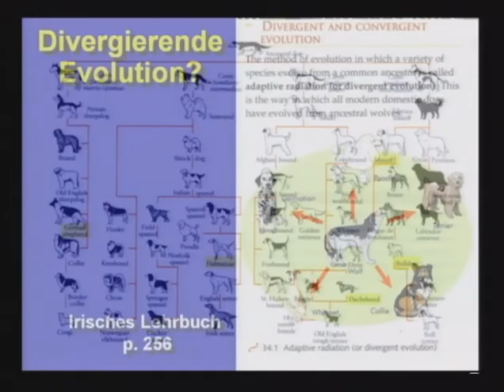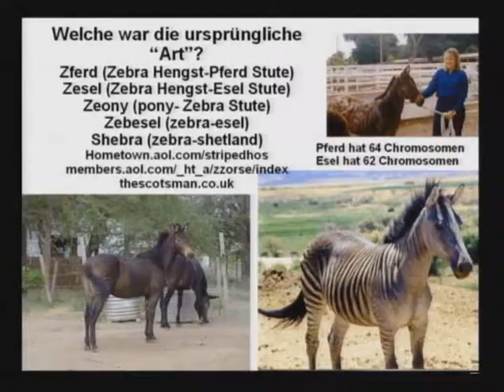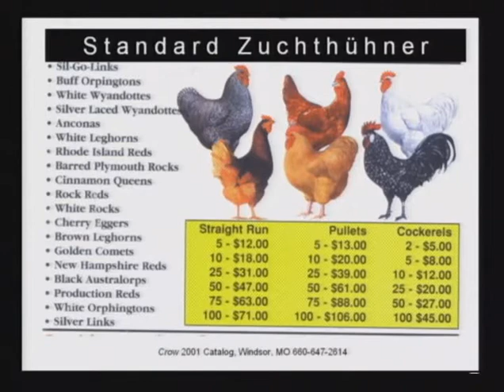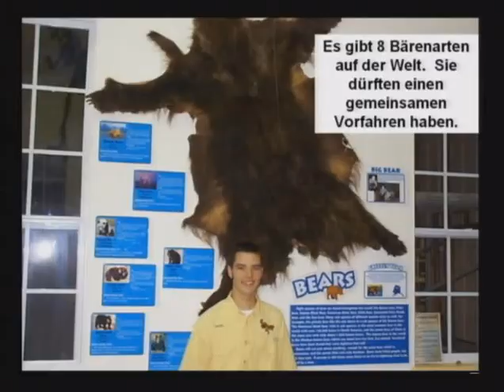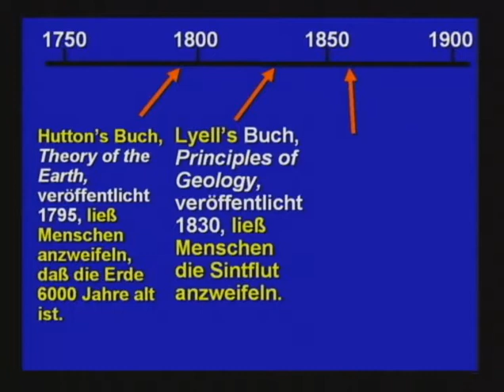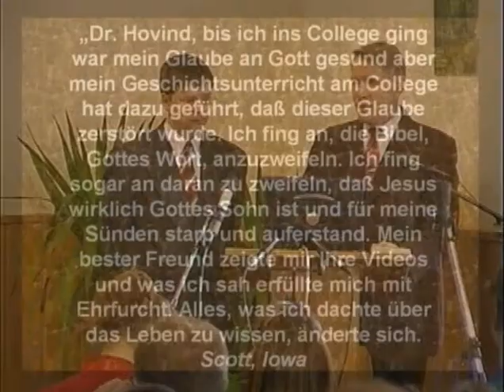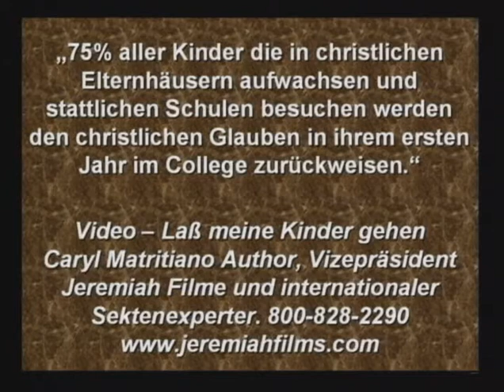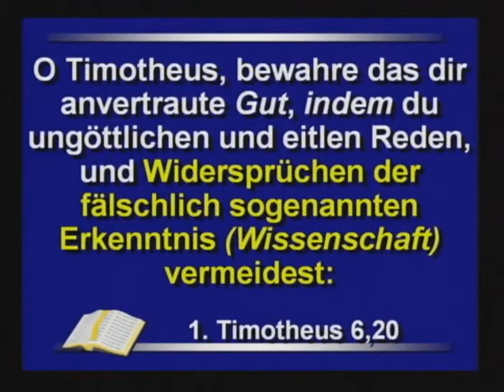Evolution ist eine Lüge! Liegt in der wissenschaftlichen Bücher als Wissenschaft präsentiert 5/14